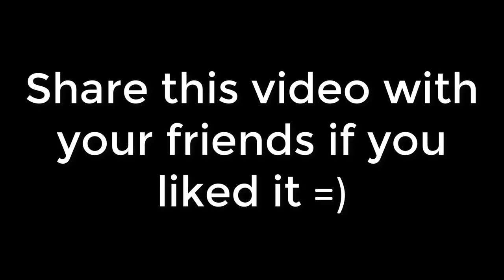Forza Horizon 5 Cars Wishlist - 100 New Cars That Would Be Perfect For Mexico!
In this video I will show You 100 new cars that would be perfect for Forza Horizon 5